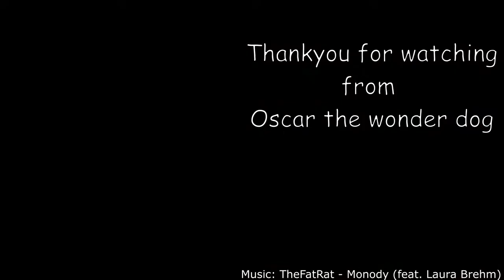Staffies holiday to scotland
Oscar the wonder dog and owners Hannah and Lauren present one staffies travels from surrey through the Lake District to Wemyss Bay Scotland